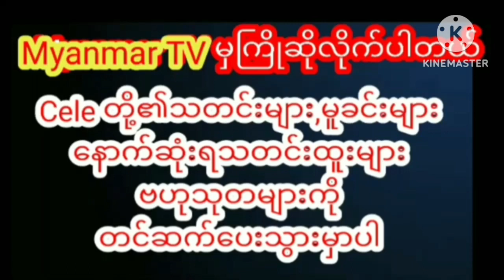ဖွံ့ထွားလှပလွန်းတဲ့ကိုယ်လုံးလေးကိုအသားကုန်လှုပ်ခါပြီးTik Tokဆော့ထားတဲ့ ခင်လွှမ်းcelebrity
ဖွံ့ထွားလှပလွန်းတဲ့ သူမရဲ့ကိုယ်လုံးလေးကို အသားကုန်လှုပ်ခါပြီး Tik Tok ဆော့ထားတဲ့ ခင်လွှမ်းရဲ့ဗီဒီယိုဖိုင်myanmar